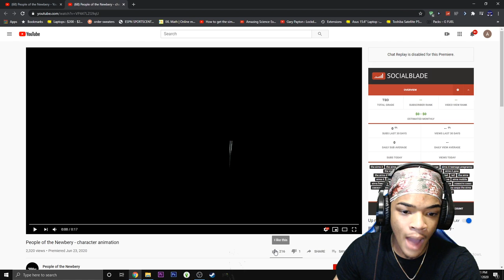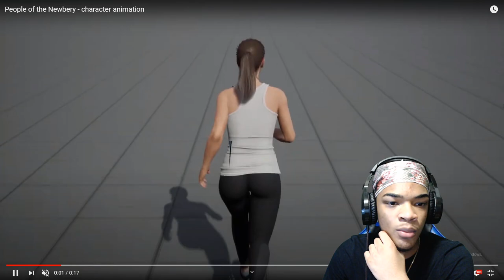This NEW GAME Is Like THE SIMS 4 But IN 4K!! 😯 // People of the Newbery Official Teaser REACTION 👀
NEW GAME ALERT!!! 👀

content!!

🔥 Instagram: @AyoAce__ ( Best Place To Interact With Me)

🔥 Simstagram :@DrippySxms